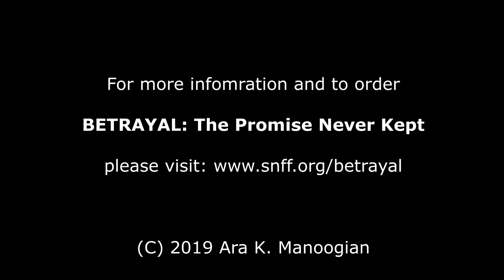BETRAYAL: The Promise Never Kept -- Chapter 5 -- The Young Turks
BETRAYAL: The Promise Never Kept -- Genocide and The West's Secret War For OIL!

Paperback: (Chapters only) and (Appendix)

United State Congressional Genocide Recognition Edition

Chapter 5

“Turkish Republic, as it is today, as it stays today, was established by the party that organized the Armenian Genocide. We have a continuity of the party C.U.P. (Committee of Union and Progress). It is the same party today in Turkey we call it the Turkish the people’s party, this is the C.H.P. (The Republican People’s Party, founded in September 7, 1919, by Mustafa Kemal Atatürk) and the individuals who organized the Armenian Genocide, they became important officers during the Republic period. So, there is a continuity in the ruling that comes all the way today.”

- Dr. Taner Akçam, Clark University – Lecture at Rowan Center for Holocaust and Genocide Studies and the History Department, March 7, 2019.

As history has proven, the Young Turks were the driving force of the Armenian Genocide, as well as the genocide of the Assyrians, atrocities against the Greeks and it can even be argued, the cultural genocide of the Turkish people themselves with the loss of their culture and written language.

The Young Turks Movement was believed to have its origins from Salonica, Ottoman Empire (presently, Thessaloniki, Greece).

According to popular claims, the Young Turks Movement was a reaction to the abolishment of the Ottoman Constitution of 1876, which had been introduced by the Grand Vizier, Midhat Pasha (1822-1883). The Ottoman constitution of 1876 was written by an Armenian named Krikor Odian (18341887), an advisor to the Grand Vizier. As mentioned in the previous chapter, Odian was also one of the authors of the Armenian National Constitution approved by the sultan in 1863.

Appointed Grand Vizier for the second time on December 23, 1876, Midhat Pasha replaced Mehmed Rushdi Pasha (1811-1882). Midhat Pasha announced that a constitution would be promulgated and a representative parliament established. This new form of governance was modeled after the Armenian National Constitution.

The Ottoman constitution of 1876 granted equal rights to all citizens without distinction of race or creed, abolished slavery, sanctioned independent judiciary based on civil (rather than religious) law, secured universal elementary education, and established a bicameral parliament, with a Senate appointed by the Sultan and a directly-elected Chamber of Deputies.

On February 5, 1877, the Sultan, Abdul Hamid II, who had no real interest in constitutionalism, exiled Midhat Pasha.

Following the end of the Russo-Turkish war of 1877-78, which the Turks lost, the Sultan dismissed the government and returned to despotic rule.

The best evidence available as to finding when the Young Turks were founded indicates that they had come into existence as early as 1876. They were mentioned in The Standard (London, Greater London, England) newspaper on June 2, 1876, page 6, in which their demands for change were noted. The article in part reported:

“The party of the ‘Old Turks,’ who are opposed to foreign loans and the bastard combinations which clothe Easter Corruption with European varnish, and the ‘Young Turks,’ who wish to remodel the Empire after a new plan, and endow it with institutions similar to those of Western States. The essential point on which all those parties were in accord was the wretched incapacity of the existing administration, which Moslemand rayahs found equally intolerable. On the one hand, the Old Turks, relying on the law of Islam, acknowledged that Christians were entitled to fairer treatment. On the other hand, the Young Turks thinking that rayahs can be easily satisfied if they are given rights that will make them citizens of the Turkish Empire and place them on the same footing as the true believers. They are further of the opinion that this would save the Empire from impeding ruin.”

In terms of their documented connection with the Armenians, just one week before the attack on Shahan Natalie’s village of Husenik, the Young Turks had been active in plotting atrocities that would bring “disgrace” to the Armenians. The San Francisco Examiner (San Francisco, California) reported on Oct 24, 1895, page 11:

COW THE YOUNG TURKS

Vigorous Action of the Sultan Thought to Have Prevented an Outbreak Just Now.

LONDON, October 23.—A Constantinople dispatch to the “Standard” says: Sinister stories are afloat regarding the vengeance wreaked on members of the...